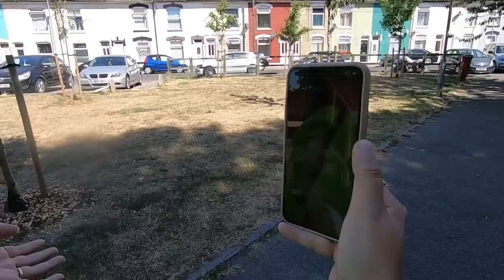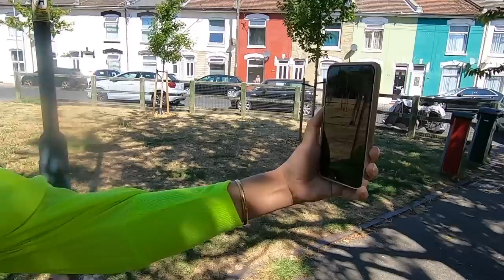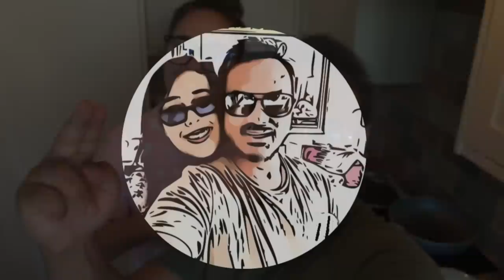FUNNY VIDEO😂 GHOTI/LOTA for @DimpusVlogs😂 Indian Shopping in England😳 Disaster Cooking🤯 FOOD & FUN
Lets buy a Ghoti for Dimpu.